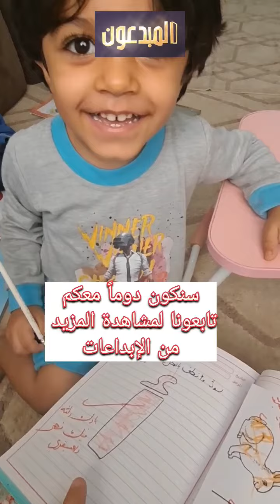الفصل الدراسي الثاني - تهنئة خاصة للمبدعون في المدارس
تهنئة بمناسبة بداية الفصل الدراسي الثاني في عُمان

مبارك لكم و لنا هذه المناسبة

مع خالص التحيات
المبدعون
يارا ، أدم ، فهر